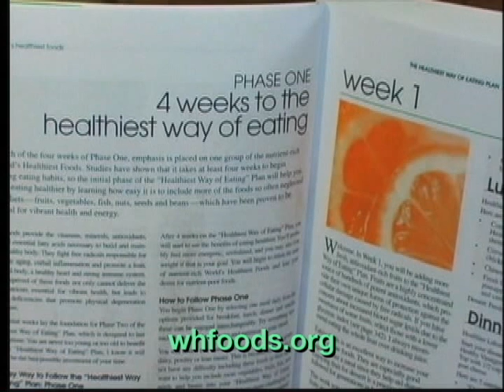Why I never cook with Extra Virgin Olive Oil by George Mateljan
recipes" food" cooking" recipies" chicken" recipe" desserts" cake" easy" simple" network" bread" cookie" soup" chocolate" sauce" healthy" salad" beef" dessert" vegetarian" soups" pork" pasta" indian" baking" dinner" potato" rice" meals" steak" restaurant" restaurants" vegan" egg" vegetable" great" crockpot" crock" pot" spaghetti" chili" free" apple" cupcake" pizza" slow" cooker" stew" book" meat" fish" potatoes" salads" banana" bean" curry" appetizer" ideas" cheesecake" appetizers" turkey" pastry" bbq" salmon" corn" kids" veggie" pancake" quick" breakfast" shrimp" casserole" fast" pudding" pumpkin" muffin" biscuit" diet" barbecue" lasagna" gluten" christmas" grilling" tomato" breast" lasagne" italian" chinese" french" seafood" fruit" mushroom" squash" sausage" lamb" noodle" dishes" sandwich" ground" grill" chops" snacks" lunch" chop" mexican" meatloaf" strawberry" carrot" loaf" jamie" oliver" thai" sweet" recipe.com" snack" ham" spinach" cabbage" taco" quinoa" quiche" books" broccoli" paleo" zucchini" tuna" baby" low" fat" crab" new" eggplant" filipino" porkchop" carb" peanut" butter" dish" tacos" oatmeal" stir" fry" childrens" ingredients" hamburger" sandwiches" thanksgiving" party" calorie" crepe" desert" fried" cream" cheese" kale" summer" dinners" scones" health" blueberry" foods" cauliflower" lentil" tofu" tilapia" mince" recepies" greek" prawn" children" yogurt" butternut" spanish" paula" deen" diabetic" asparagus" japanese" diabetes" lobster" dumplings" diabetics" halloween" delicious" microwave" duck" thigh" asian" risotto" cheap" southern" mashed" roast" easter" scallop" roasted" green" beans" avocado" cod" scallops" irish" dumpling" tiramisu" german" mash" bake" weight" loss" martha" stewart" wrap" fajita" couscous" fajitas" grilled" wraps" meringue" dahl" brussel" sprouts" takeaway" family" paella" gourmet" cucumber" holiday" artichoke" sugar" omelette" gordon" ramsay" gnocchi" campbells" pressure" rachael" ray" kid" boneless" corned" south" burrito" brunch" rachel" gumbo" dairy" rhubarb" sushi" pear" jamaican" starter" pakistani" potluck" menu" puff" onion" wing" moroccan" leek" hawaiian" baked" quesadilla" trout" meal" russian" valentine" lemon" mediterranean" cajun" african" finger" vietnamese" ratatouille" prime" rib" main" indians" crescent" roll" rolls" cuisine" yam" brown" raw" buffalo" wings" halibut" fall" dutch" oven" fig" veal" yummy" smoked" australian" pavlova" creme" brulee" hot" dog" cook" master" chef" beetroot" belly" american" tapas" barefoot" contessa" camping" shank" nestle" shanks" toddler" ina" garten" native" toddlers" tagine" mahi" nigella" lawson" super" bowl" teriyaki" store" red" finder" organic" fennel" minced" chowder" polish" julia" child" leftover" orzo" sodium" scampi" supper" brisket" friendly" cube" puerto" rican" cottage" portuguese" pie" wheat" software" ricotta" fillet" minestrone" swiss" chard" tandoori" cornish" hen" kielbasa" recipes.com" rotisserie" flank" pomegranate" tortellini" marsala" soul" north" test" kitchen" courgette" pheasant" entree" nigel" slater" delia" smith" tail" jewish" authentic" canadian" living" middle" eastern" bobby" flay" eating" stores" heart" homemade" canapes" canape" street" bratwurst" lorraine" salt" shop" cholesterol" canned" calories" salisbury" romantic" edamame" trader" joes" gi" delivery" tailgate" tailgating" 5" ingredient" west" hungry" girl" spam" biggest" loser" allen" khana" khazana" list" bisque" cashew" filo" quorn" knorr" east" template" celery" glycemic" halogen" convection" pictures" damper" housekeeping" emeril" lagasse" wegmans" forever" photos" images" cookbook" traditional" sandra" lee" catering" online" hindi" candida" dash" top" veg" raclette" tyler" florence" weeknight" blog" popular" bill" granger" celiac" treats